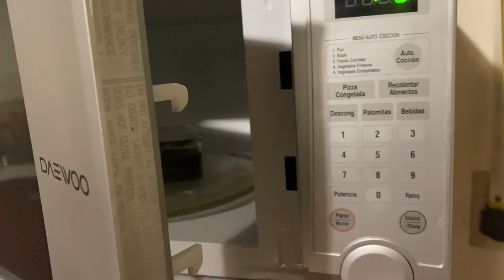PASTEL VIRAL TIKTOK OREO | YAEL BAUTISTA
Holiii

En el video de hoy ponemos a prueba una de las recetas más virales de TIKTOK. Con tan solo tres ingredientes puedes hacer este delicioso pastelito de oreo y lo más impresionante sin hornooooo!!!

Comenta aquí, si te gustaría poner a prueba este mismo pastel pero con otras galletas ❤️🤤

Ingredientes:

8 Galletas Oreo
1/4 de taza de leche
1 pizca de polvo para hornear